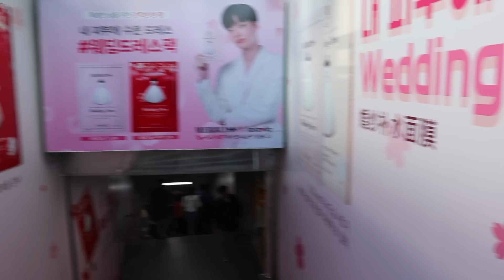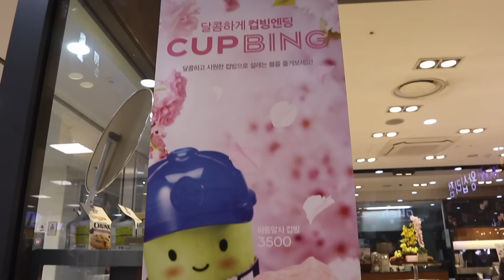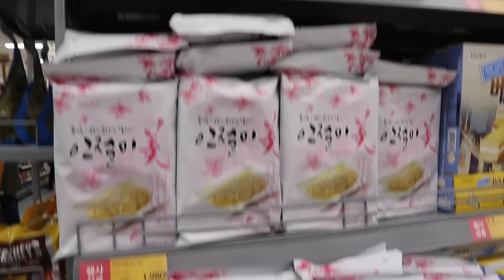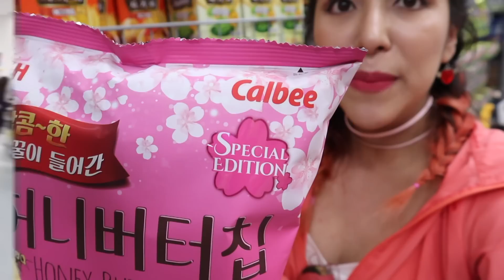COSAS QUE NUNCA ENCONTRARÁS EN LATINOAMÉRICA PERO EN COREA SÍ! La fiebre rosa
Mis sarams! en este video vamos a explorar la locura que se vive en Corea por la primavera, LAS FLORES DE CEREZO, EL CHERRY BLOSSOM!, a mi me encanta!

1. Estar suscrito a mi canal
2. Tener la campanita de notificaciones activada
3. Seguirme por instagram, estoy como @nalusaram
4. Deja un comentario con el nalupink
-El giveaway dura 1 semana del  18 al 25 de mayo! Daré a conocer a los ganadores por i instagram !

muchas insta stories!!

✮ Sigueme y unete al team saram!!